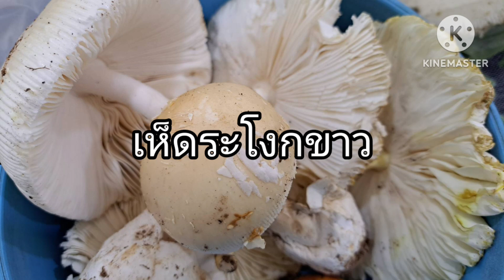ปลูกเห็ดระโงกแบบง่ายๆ🌱🍄ปลูกเห็ด